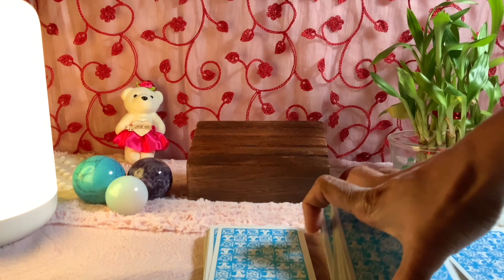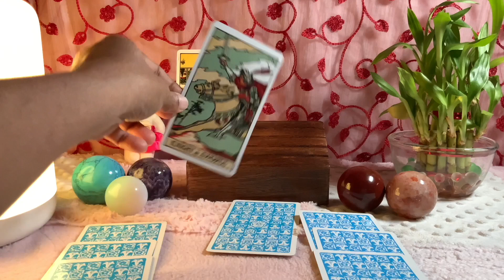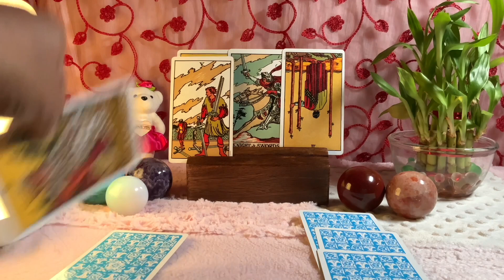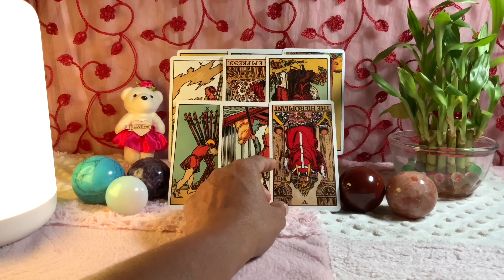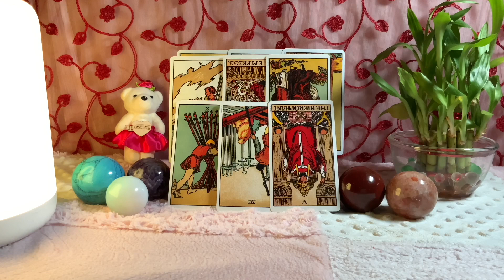Libra ♎️Confession…Truth coming out finally…♎️ Daily Love Tarot Reading 11 October 2021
Hi guys !

support
For Daily Readings: